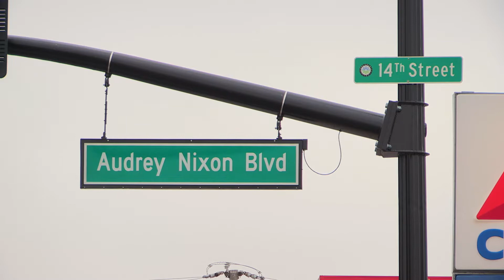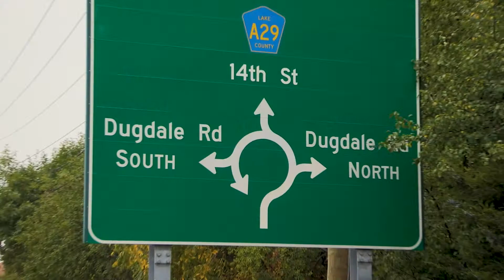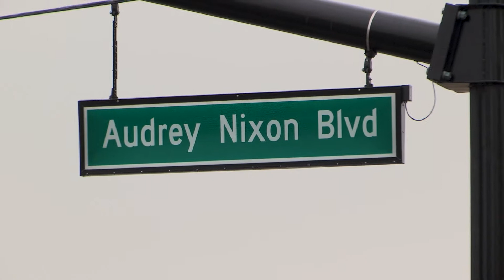Audrey Nixon 14th Street Dedication October 1, 2021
The Lake County Board, Cities of North Chicago and Waukegan and Division of Transportation along with community members gathered to celebrate the newly named Audrey Nixon Boulevard and the completion of the 14th Street reconstruction project.